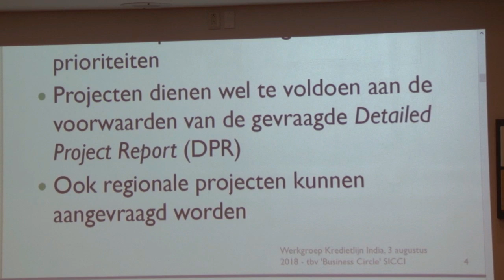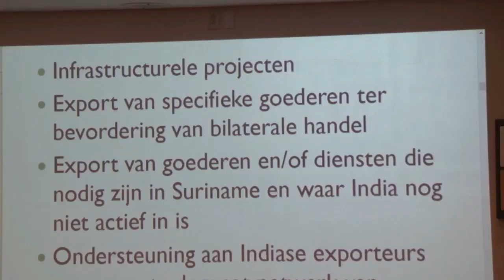04 08 2018 SICCI hield Business Circle